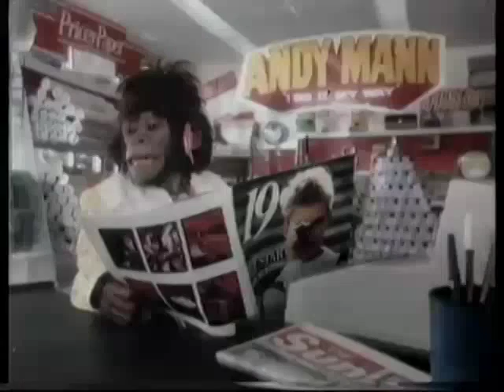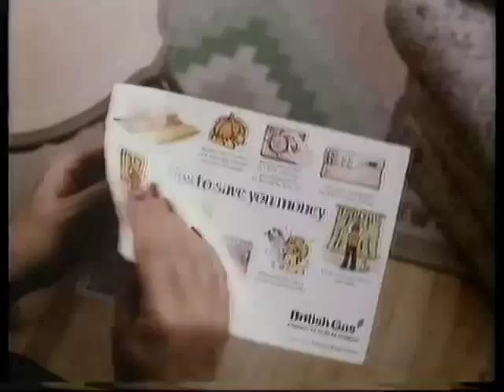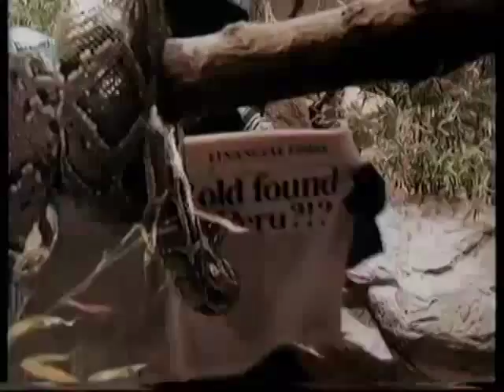Shushunova Not A Pushover: Thames adverts and Olympic coverage, 1988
Fuck you no time for an ident let's move it people. The steel "S" that started out as the World of Sport logo and was then promoted to pre-Dundas ITV Sport duty forms up, and via an incredibly generic flames-and-columns title sequence with vaguely Oriental music, it's the Olympics on ITV! They were never especially committed to their Games coverage, covering four games altogether, all in tandem with the BBC: Mexico, Munich, Moscow and Meoul, I mean Seoul. They almost did LA '84, but the TV-am unions demanded reasonable wages for what would have been a lot of work on their part, given the time difference. Unfortunately for them, Bruce Gyngell had just taken charge, and he would rather throw a potential ratings winner out of the window than negotiate with his employees. The whole thing fell through, unfortunately for TV-am, who could have used the boost at the time. Seoul 1988 was the last time they bothered. Perhaps because of the TV-am dispute the last time, the morning stuff went out on Channel Four instead - the only time they've ever shown the Olympics. Completely inexplicably, their coverage was fronted by Barry Norman.

ITV, however, have Nick Owen, whose presence makes the sofa-and-coffee table set look even more like TV-am than it already did, alongside Alison Holloway and her lion's mane. Massive hair was fashionable at the time. Alongside them is a similarly coiffured Suzanne Dando, the former gymnast who is of no relation to Jill. To Nick's obvious delight, Great Britain got A Medal! Specifically a bronze, in the pool. We ended 12th in the medals table, with five golds, 10 silvers and 9 bronzes, which is okay for a relatively small island nation.

Michelle then fades from Andy Jameson receiving his bronze to the end of some gymnastics, which the Soviet Union (sorry, "The Russians") appear to be owning. Alison then throws us to a commercial break, once she's figured out which camera to look at. Let's be fair to the poor woman, though; this was around the time of her miserable marriage to Jim Davidson, who, when he wasn't cheating on her with a 16 year old, nonchalantly slapped her around like a domestic appliance that was powered by punching. Allegedly. By her. He has claimed otherwise. Not consistently (he either never did it at all, or he did and it was somehow mutual).

So what do you advertise during the Olympics? It hasn't happened over here since, of course, and it requires some thought on the part of your average male chauvinist dickmule of an advertiser. World Cups and such are easy: beer and razors and the odd feminine hygiene product for trapped girlfriends. Rugby world cups: basically the same but with real ale and stout. Olympics are more universal. Girls watch them, for heaven's sake. It's got gymnastics and running. It's vaguely cleaner, more pristine, than a football tournament. You can't just flog testosterone-related products.

So we start out with Kellogg's Special K. Oddly enough, the unsettlingly thin lady is in a white one-piece, because apparently it hadn't occurred to them to make it the same colour as the big K logo. Dur hey. She also has no head, because it's not like she needs one.

Then, one of the more uneventful PG chimp adverts. How did they get away with this again? Maybe the chimps didn't care if it was cruel. Maybe it was just the humans. Certainly the latter, possibly both. Chimps are assholes anyway, and they clearly have terrible taste in newspapers.

Next, a faintly sinister propaganda piece from British Gas, where they calmly suggest ways to save money and keep warm because they care about you, in a very human way. They're here to help.

Then: Vax! HOLY GOD IT WASHES! Featuring the dinnerplate-eyed woman from the contemporary Mr Dog/Cesar adverts. She gets to speak in this one.

Finally, Bradford and Bingley, shadow-creatures from beyond the veil, explore Peru for reasons only vaguely explained. Just when you thought a whole tape had gone by without him, The protagonists might be literally as black as possible, but it's still a little bit racist. They do have cities in Peru. Check out the colossal plastic monolith of a mobile phone.

Then it's back to ersatz Camden Lock for more squinting and gymnastics. Presumably the tape ended before the next commercial break because here we tastefully fade to black.